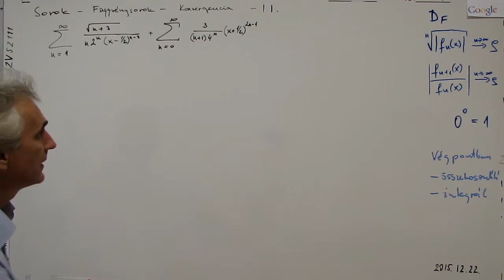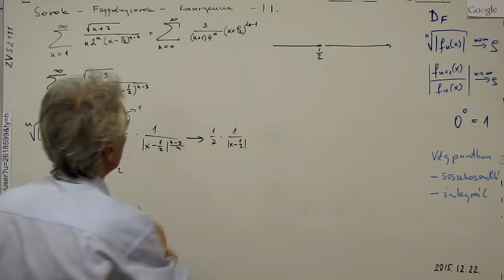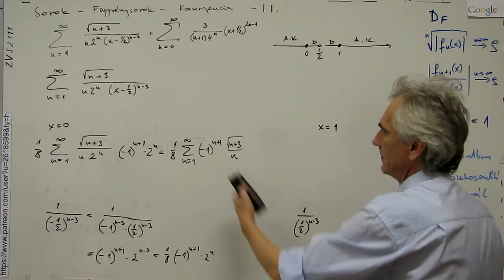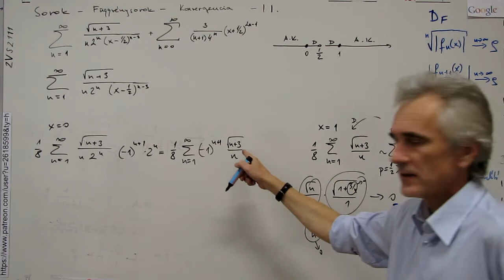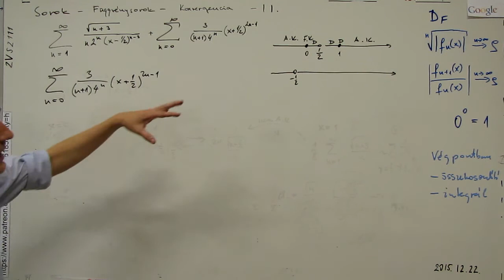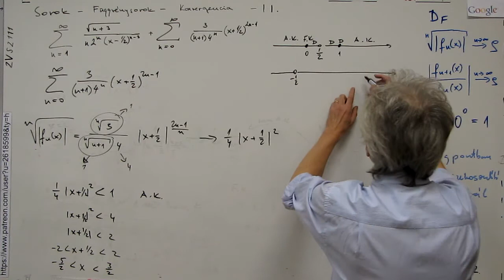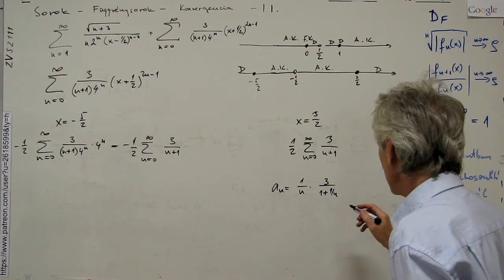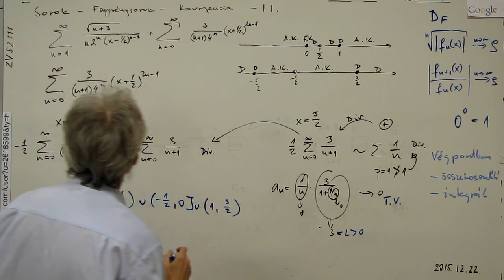Kalkulus - M2 - Sorok - Függvénysorok - Konvergencia - 11.